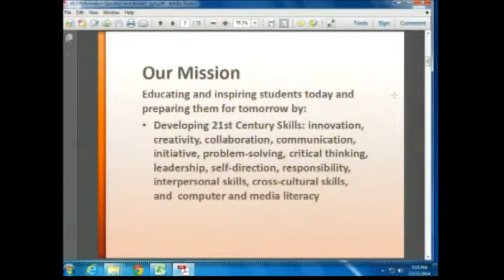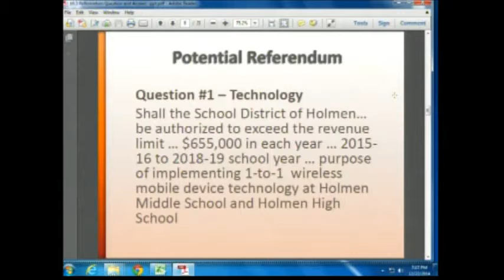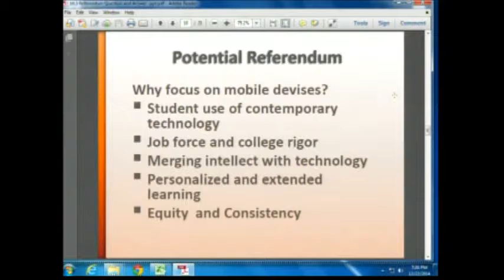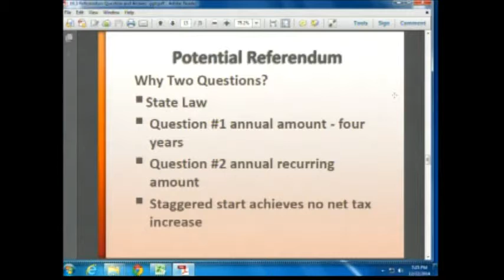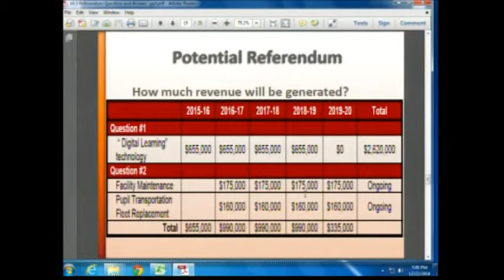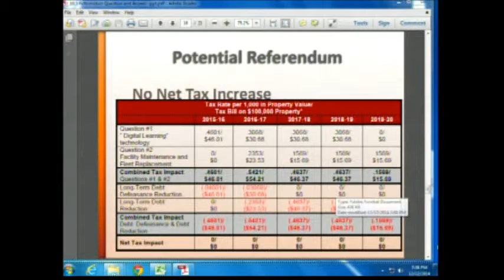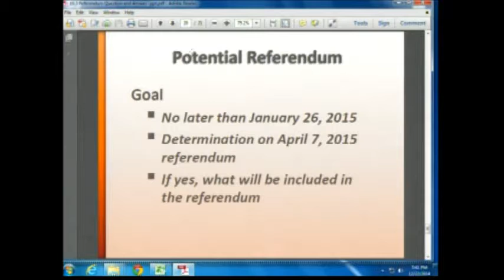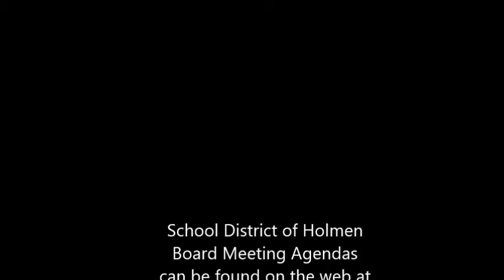12 22 14 School Board Meeting Recording